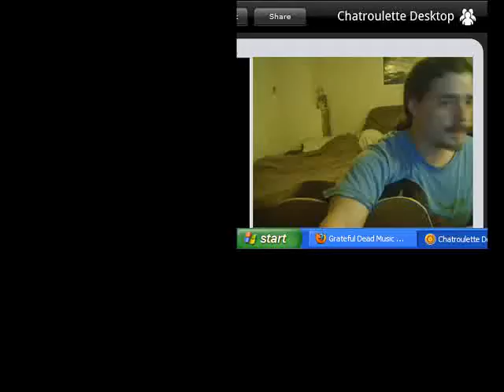Willing by Little Feat.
great song,  first try singing.